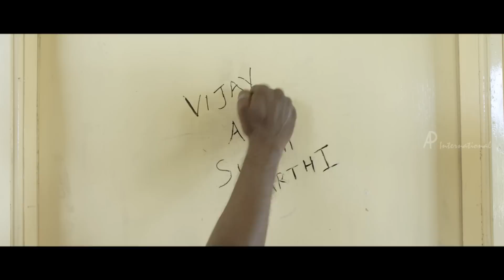Uriyadi Tamil Movie Scenes | Goons try to eliminate Ramanathan | Mime Gopi | Vijay Kumar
Uriyadi Tamil movie scenes featuring Vijay Kumar, Mime Gopi, Suruli and Henna. Directed and produced by Vijay Kumar, the music is by Masala Coffee. Uriyadi movie also features Chandru, Citizen Sivakumar, Sivaperumal among others.

Four playful, happy-go-lucky engineering students get dragged into a political disaster.

Star Cast: Vijay Kumar, Mime Gopi, Suruli, Henna, Chandru, Citizen Sivakumar, Sivaperumal
Directed by: Vijay Kumar
Produced by: Vijay Kumar
Cinematography: Paul Livingstone
Edited by: Abhinav Sunder Nayak
Release Date: May 27, 2016